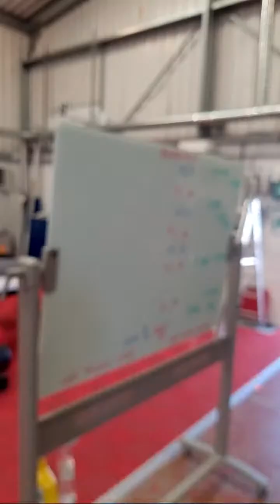Up your diag streaming live from TTHQ Saturday 20th May 10am, 12pm, 2pm, 4pm.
The technical topics team will be streaming live from their awesome YouTube channel, TwitchTV and Facebook - just search for tech topics.

Want to get involved, see your products showcased, get trained in our new SimplyDiag Network Community Venue?
Want to send us something? Pop it in the post to:
Simply Diagnostics, c/o Carcraft Northwich MOT, Unit 10 & 11 Dutton business centre, Dock road, Northwich, Cheshire, CW9 5HJ

Amazon store

Technical information supplied and used under authorisation - used for teaching purposes only, not for redistribution or copying, partially or otherwise.

Steve